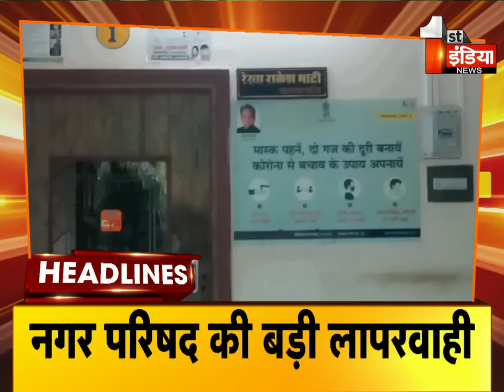Top Headlines Of The Day | @ 7 PM | Breaking News Headlines | 01 September 2021